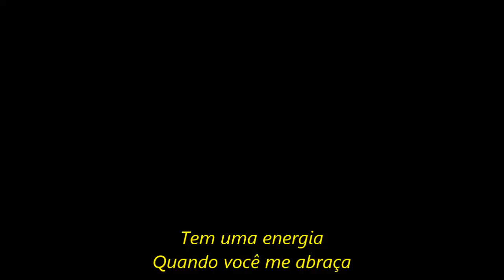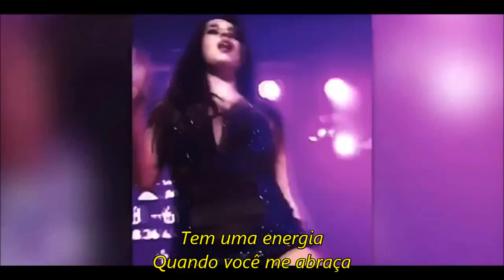Powerful Camren Legendado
não me lembro de qual canal pegue
NÃO FUI EU QUE FIZ APENAS LEGENDEI